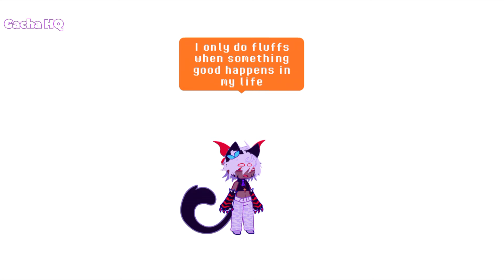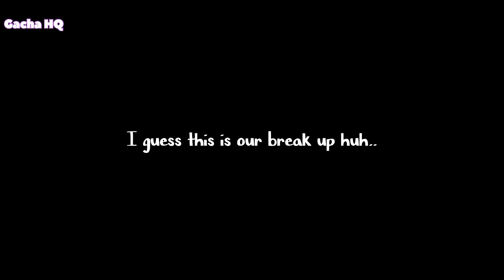Killer And Nightmare Go On A Date | Killermare | Fluff | Angst